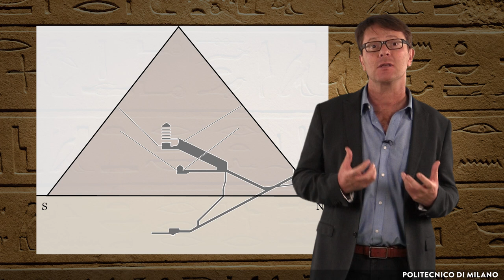The Great Pyramid and the stars (Giulio Magli)